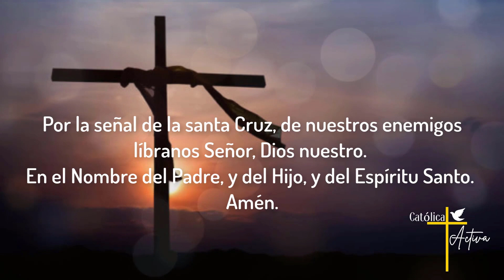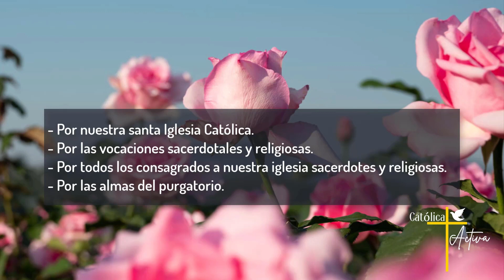Santo Rosario Misterios Gozosos Sábado 19 de Noviembre 2022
El Santo Rosario Misterios Gozosos